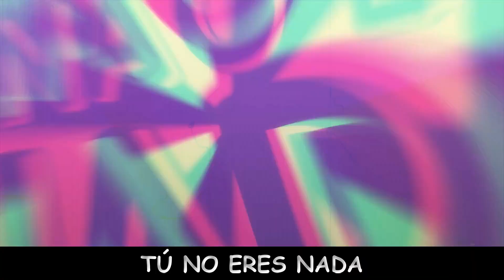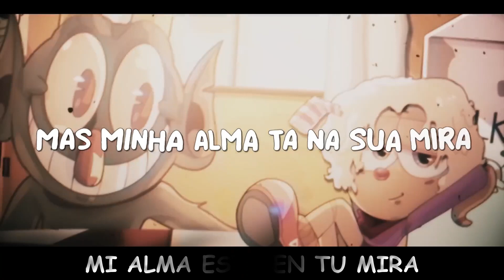(SUB ESPAÑOL) Rap de Cuphead - DYA X @OtaldoHiro - Cuphead "Oh Diablo" (COLABORACIÓN)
Esta es una colaboración con los traductores TraduRap Hits y  _Mahiro, vallan a sus canales si quieren ver los otros raps de esta lista.
¡El Show de Cuphead! es una serie animada canadiense-estadounidense exclusiva de Netflix basada en el popular videojuego Cuphead, producida por Netflix Animation y King Features, producida por Dave Wasson (que entre otros proyectos ayudó a crear los cortometrajes de la serie Mickey Mouse) y co-producida de manera ejecutiva por Cosmo Segurson (que entre varios proyectos colaboró en la creación de La vida moderna de Rocko: Cambio de chip).